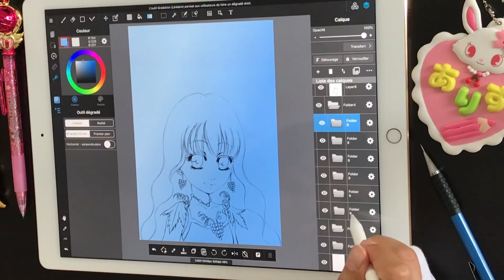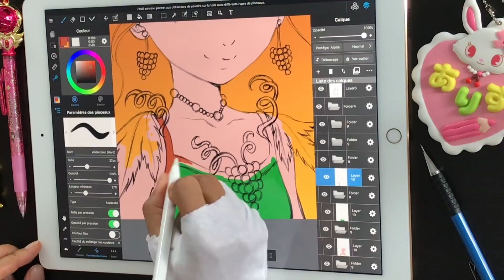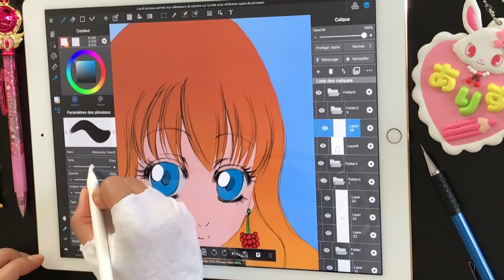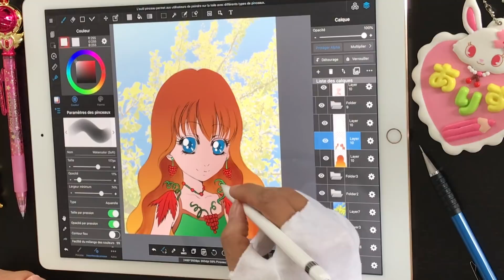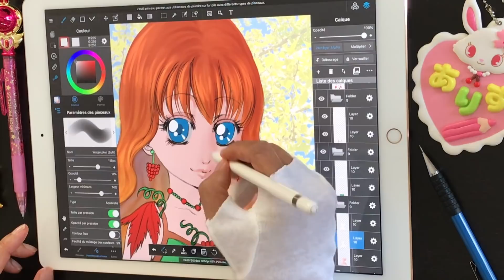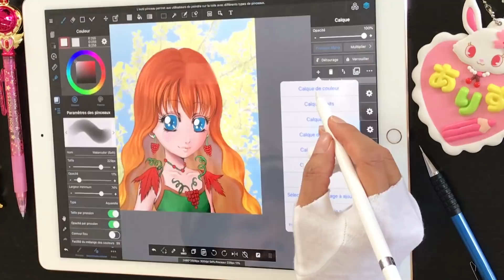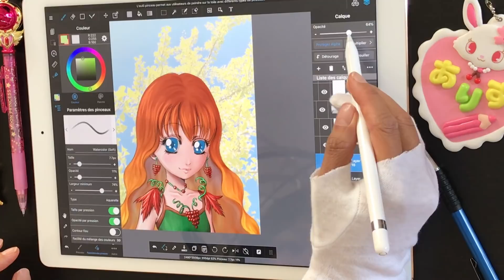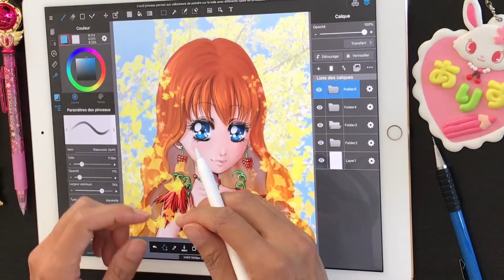DESSINER AVEC MOI sur iPad pro Hana d’automne, tuto démo coloriage Medibang portrait manga facile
→ Fichiers sources & Tutos 🖌 Dédicace, Cartes & Goodies pour mes fans 🎁 Blog & Discord 💌